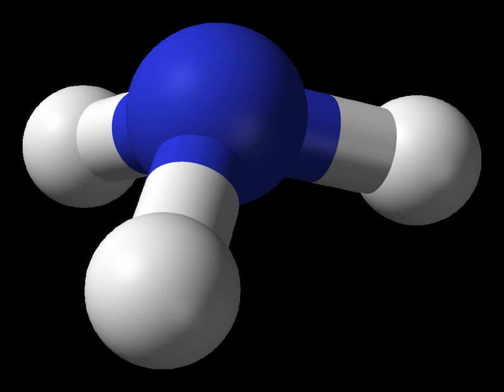Elementary group theory | Wikipedia audio article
00:03:02 1 Definition and illustration
00:03:12 1.1 First example: the integers
00:04:41 1.2 Definition
00:05:08 1.3 Second example: a symmetry group
00:05:45 2 History
00:06:48 3 Elementary consequences of the group axioms
00:07:22 3.1 Uniqueness of identity element and inverses
00:07:54 3.2 Division
00:11:14 4 Basic concepts
00:14:42 4.1 Group homomorphisms
00:15:05 4.2 Subgroups
00:16:23 4.3 Cosets
00:19:50 4.4 Quotient groups
00:20:25 5 Examples and applications
00:21:07 5.1 Numbers
00:22:21 5.1.1 Integers
00:22:35 5.1.2 Rationals
00:23:07 5.2 Modular arithmetic
00:23:19 5.3 Cyclic groups
00:23:56 5.4 Symmetry groups
00:25:21 5.5 General linear group and representation theory
00:26:47 5.6 Galois groups
00:27:14 6 Finite groups
00:27:36 6.1 Classification of finite simple groups
00:28:12 7 Groups with additional structure
00:28:34 7.1 Topological groups
00:28:46 7.2 Lie groups
00:29:32 8 Generalizations
00:31:28 9 See also
00:32:32 10 Notes
00:33:06 11 Citations
00:34:05 12 References
00:34:26 12.1 General references
00:34:49 12.2 Special references
00:35:00 12.3 Historical references
00:35:05 Quotient groups
00:35:39 {gN, g ∈ G}, "G modulo N".This set inherits a group operation (sometimes called coset multiplication, or coset addition) from the original group G: (gN) • (hN)
00:36:36 N serves as the identity in this group, and the inverse of gN in the quotient group is (gN)−1
00:37:06 fvR. The group operation on the quotient is shown at the right. For example, U • U
00:37:17 (fv • fv)R
00:38:21 r1, the right rotation and f
00:38:50 f 2
00:40:09 Examples and applications
00:43:11 Numbers
00:43:57 Integers
00:44:56 2 is an integer, but the only solution to the equation a · b
00:45:31 Rationals
00:48:49 Modular arithmetic
00:50:48 5, there are four group elements 1, 2, 3, 4. In this group, 4 · 4
00:52:20 5 above, the inverse of 4 is 4, and the inverse of 3 is 2, as 3 · 2
00:53:29 Cyclic groups
00:53:57 e, a, a2, a3, ...,where a2 means a • a, and a−3 stands for a−1 • a−1 • a−1
00:55:18 1. These numbers can be visualized as the vertices on a regular n-gon, as shown in blue at the right for n
00:55:59 5, 3 is a generator since 31
00:57:14 Symmetry groups
01:01:16 General linear group and representation theory
01:03:37 Galois groups
01:06:00 Finite groups
01:09:00 Classification of finite simple groups
01:09:50 23 above shows. Computer algebra systems can be used to list small groups, but there is no classification of all finite groups. An intermediate step is the classification of finite simple groups. A nontrivial group is called simple if its only normal subgroups are the trivial group and the group itself. The Jordan–Hölder theorem exhibits finite simple groups as the building blocks for all finite groups. Listing all finite simple groups was a major achievement in contemporary group theory. 1998 Fields Medal winner Richard Borcherds succeeded in proving the monstrous moonshine conjectures, a surprising and deep relation between the largest finite simple sporadic group—the "monster group"—and certain modular functions, a piece of classical complex analysis, and string theory, a theory supposed to unify the description of many physical phenomena.
01:11:06 Groups with additional structure
01:11:17 Many groups are simultaneously groups and examples of other mathematical structures. In the language of category theory, they are group objects in a category, meaning that they are objects (that is, examples of another mathematical structure) which come with transformations (called morphisms) that mimic the group axioms. For example, every group (as defined above) is also a set, so a group is a group object in the category of sets.
01:11:57 Topological groups
01:14:36 Lie groups
01:17:10 Generalizations
01:18:56 See also
01:19:10 Notes

"I  ...